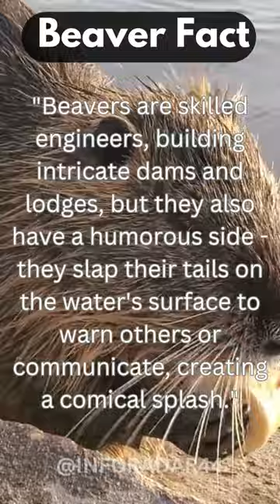Busy Beaver's Fact 🦫🌿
Step into the fascinating world of beavers, the construction workers of comedy! In this delightful short video, we celebrate the incredible engineering skills of these creatures, as they build intricate dams and lodges. But that's not all; they also showcase their humorous side by slapping their tails on the water's surface to warn others or communicate, creating a comical splash.

Prepare to be amused as we capture the lighthearted moments when beavers exhibit their playful antics, leaving us with smiles and laughter at their entertaining tail-slapping performances. Watch in admiration as they demonstrate their multitasking abilities as both skilled builders and hilarious communicators.

Join us on this entertaining journey as we explore the spirited and resourceful personalities of beavers, proving that they are not just industrious architects but also possess a flair for adding a touch of comedy to their construction endeavors. Their tail-slapping antics leave us with a sense of joy and a deeper appreciation for the wonders of nature's sense of humor.

Whether you're a wildlife enthusiast, a lover of amusing wildlife behaviors, or simply seeking a moment of comedy in the animal kingdom, this video is a must-watch. Embrace the magic of beavers as they reveal their humorous and clever essence, reminding us of the joy found in unexpected and comical splashes.

Join us in celebrating the laughter and merriment that beavers bring as they construct intricate dams and lodges, while adding a splash of comedy to their busy lives.